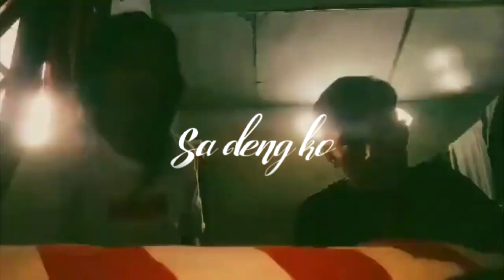Saa Deng Koo - Richard Yerussa x St.mndgii x LaxL (Music Video 2021)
Direc video by         : LaxzL
Produce musik by  : Richard Yerussa
Mix N Mast by        : Richard ,LaxzL
vocal                        :RichardYerussa,Stmndgii,LaxzL

Terimaksh yg su nonton dan support selalu katong semua
God Blessed Us 😇🙏💥💥💯